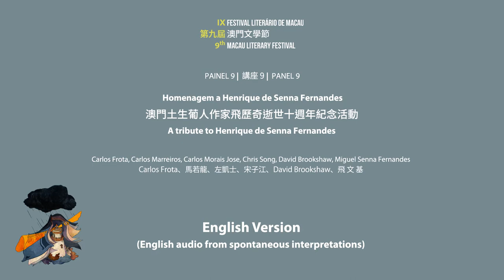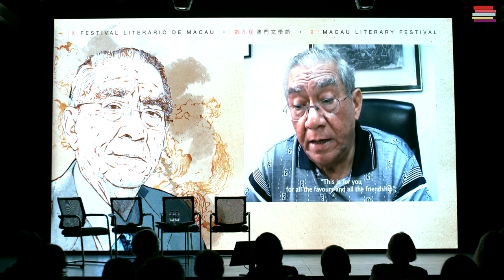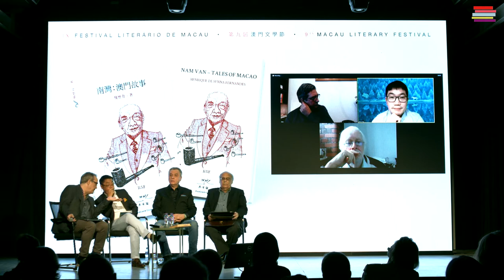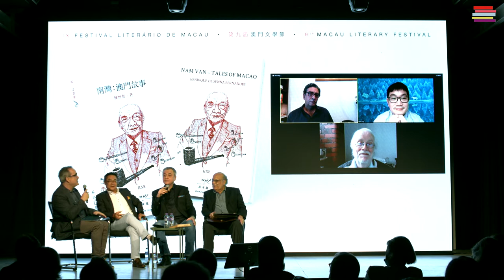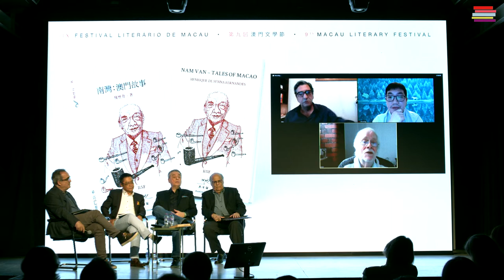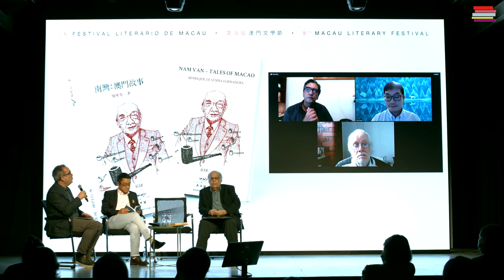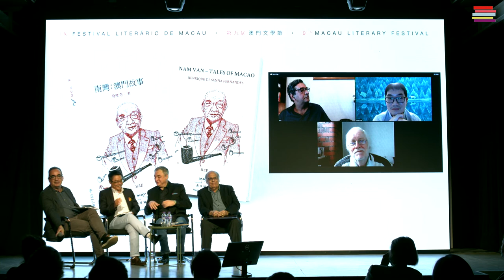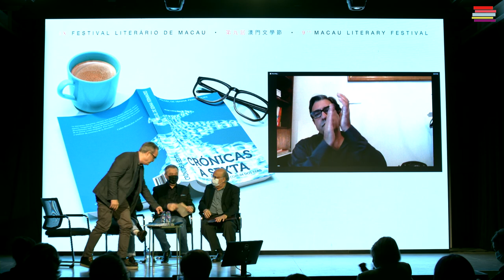TSR 2020: A tribute to Henrique de Senna Fernandes (English version)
English version

English audio from spontaneous interpretations,  英文語音為即時傳譯.

Homenagem a Henrique de Senna Fernandes, no 10º aniversário da sua morte.
O seu primeiro livro, ‘Nam Van – Contos de Macau‘, será lançado pela primeira vez em chinês e inglês.
Miguel de Senna Fernandes apresenta o seu primeiro livro de contos, em português: ‘Crónicas à Sexta – Estórias e Ironias do Comum dos Dias’.

澳門土生葡人作家飛歷奇逝世十週年紀念活動，文學節發佈其第一部短篇故事作品《南灣—澳門故事》首次被翻譯成的中文和英文版本。同場，將發佈其兒子飛文基的第一本葡文短篇故事書《Crónicas à Sexta – Estórias e Ironias do Comum dos Dias》。

A tribute to Henrique de Senna Fernandes, on the 10th anniversary of his death.
His first book, Nam Van – Tales of Macao, will be for the first time released in Chinese and English editions.
Miguel de Senna Fernandes, Henrique’s son, presents his first short-stories book (in Portuguese) released to the local public. Title: ‘Crónicas à Sexta – Estórias e Ironias do Comum dos Dias’.

TRADUÇÃO | 翻譯 | TRANSLATION: EN | 英文
吳曉彤 , 彭錦濤
Andrena Ng, Kam Tou Pang